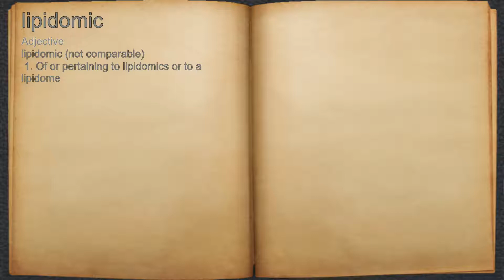What does lipidomic mean?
A spoken definition of lipidomic.

Intro Sound:
Typewriter - Tamskp